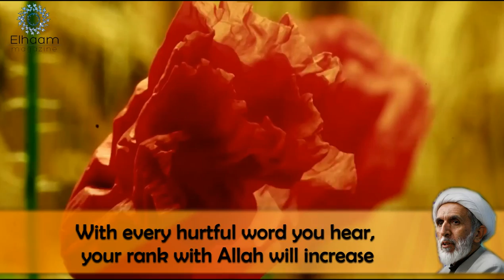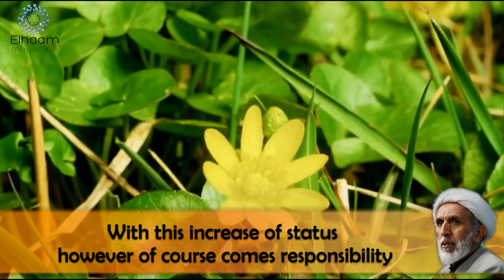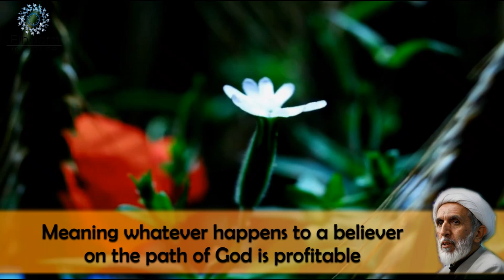The One Who Hurts You is Your Bridge to Paradise - Ustad Mahdi Ta'eb [ENG Sub]